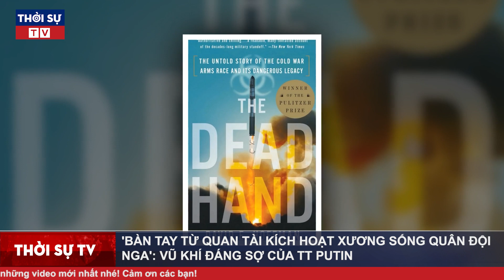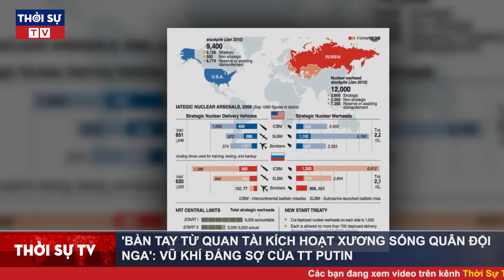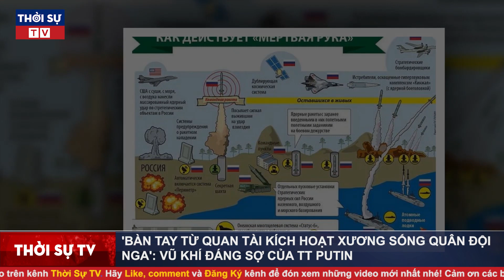Giải Mã Vũ Khí: Vũ khí đáng sợ của Tổng Thống Putin “Bàn tay từ quan tài - xương sống quân đội Nga”